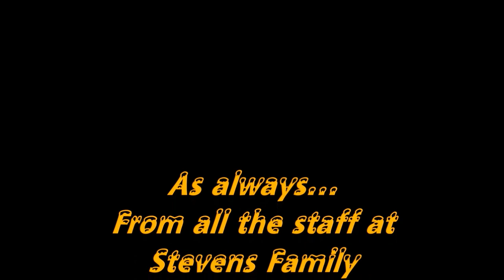JW's Spring Gobbler Set-up with Camera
Come along with Pro-Staffer JW Stevens of Stevens Family Outdoors as he shares with you how he sets up for a Spring Gobbler... camera and all...